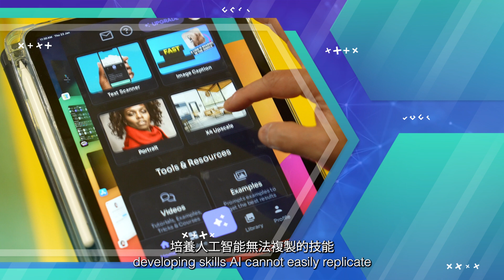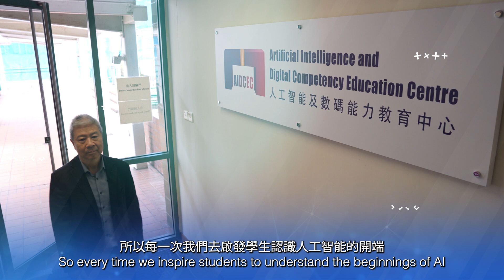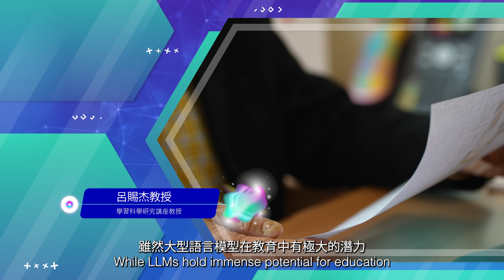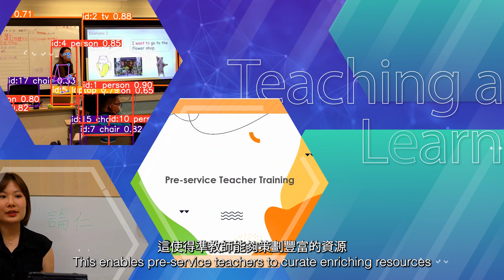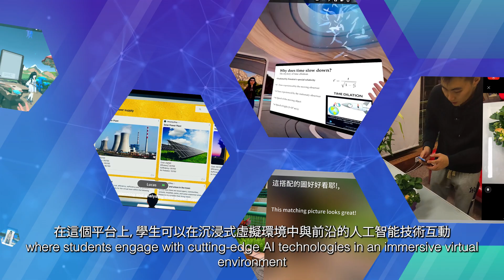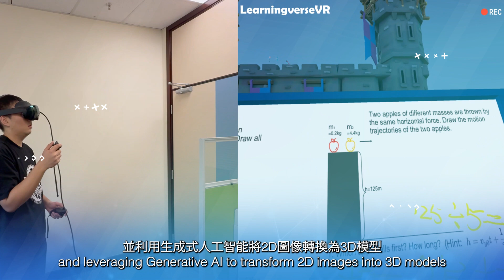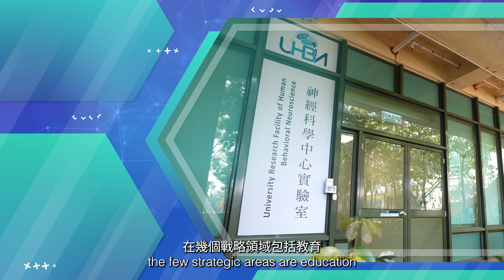Insights from EdUHK scholars about AI Learning and Teaching 教大學者論AI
With the wide application of models such as DeepSeek, AI is becoming a part of everyday life. 14 experts from EdUHK are exploring ways to integrate Al into educational practices. What kind of sparks will fly when EdUHK President Professor John Lee Chi-Kin talks with his virtual digital counterpart?  You can find out here!

隨著DeepSeek等人工智能大模型的廣泛應用，人工智能正走入千家萬戶。香港教大14位專家學者也在探討人工智能如何應用於教育。當教大校長李子建教授與他的虛擬數碼人對話，又會有什麼樣的火花？快來一探究竟！